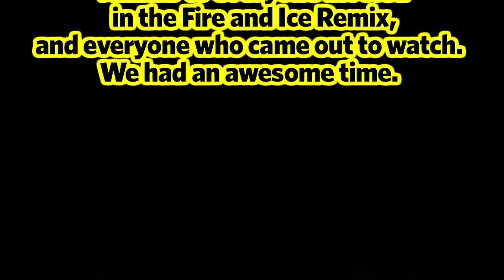Olympics Whistler fire and ice show, with High Five during Olympic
The High Five crew was pumped to be part of the Fire & Ice show during the 2010 winter Olympics in Whistler.